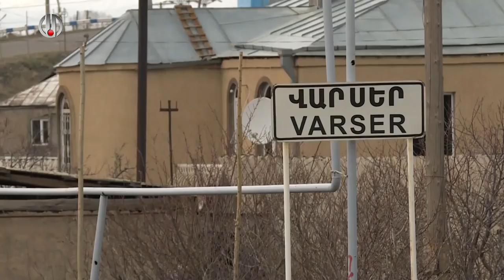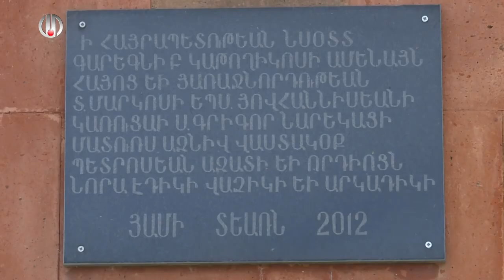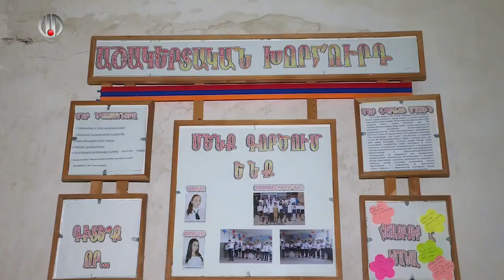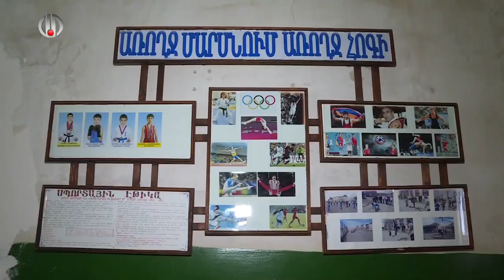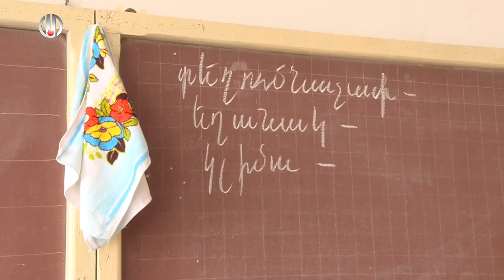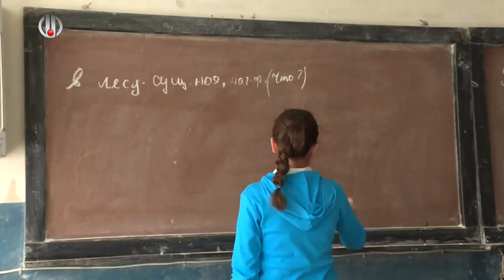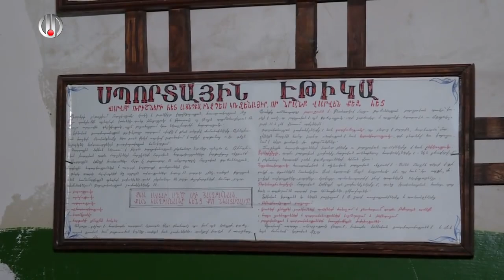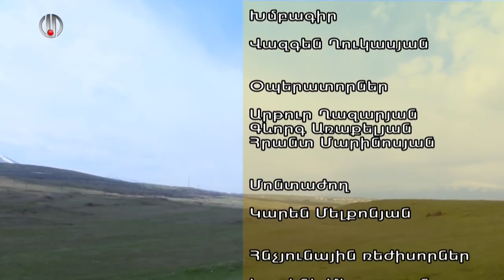ՄԵՆՔ ԵՆՔ, ՄԵՐ ՍԱՐԵՐԸ ՎԱՐՍԵՐ MENQ ENQ, MER SARER@ VARSER